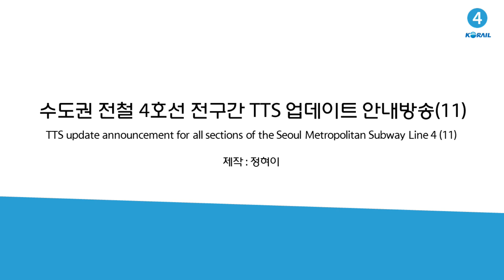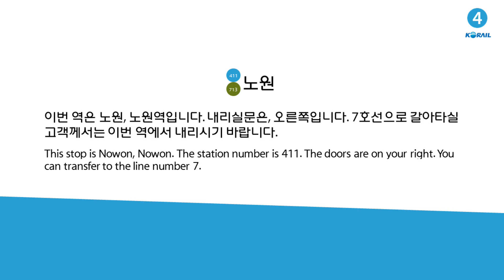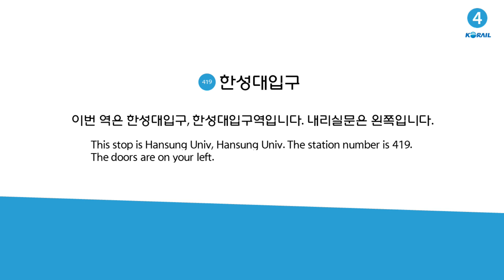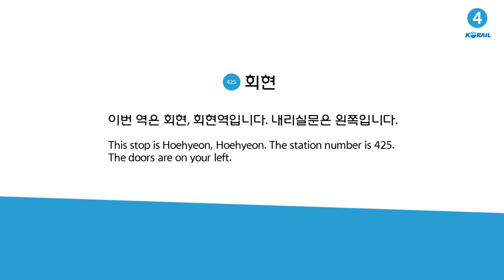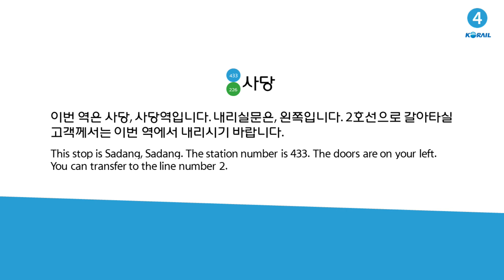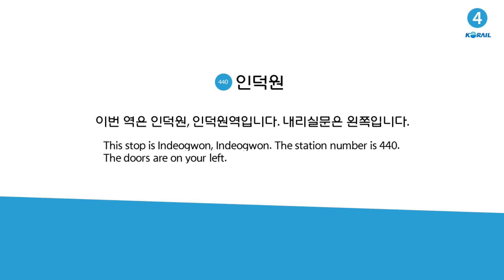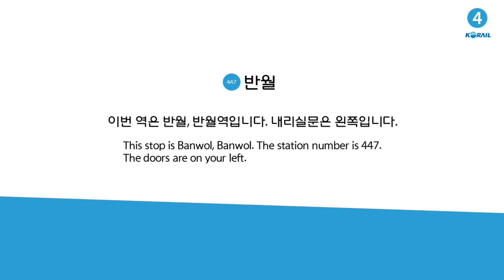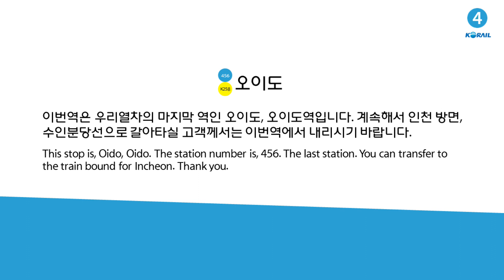수도권 전철 4호선 전구간 TTS 업데이트 안내방송(11)